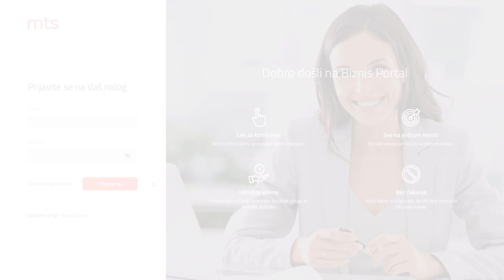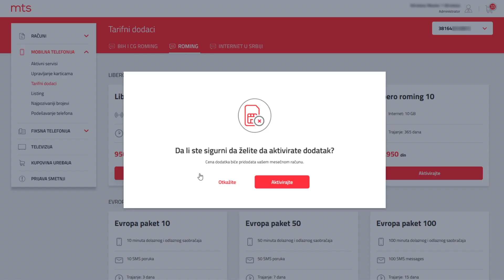Biznis portal - Kako da aktivirate tarifne dodatke?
Ukoliko želite da aktivirate neki od tarifnih dodataka za biznis tarife koje koristite Vi ili Vaše kolege, u padajućem meniju izaberite opciju „Mobilna telefonija“, a zatim „Tarifni dodaci“ i broj telefona.

Na ekranu će biti izlistani svi dostupni tarifni dodaci, ostaje samo da odaberete koji od ponuđenih želite da aktivirate.